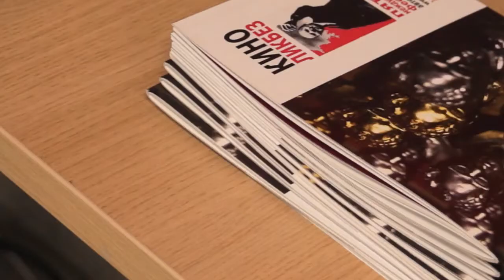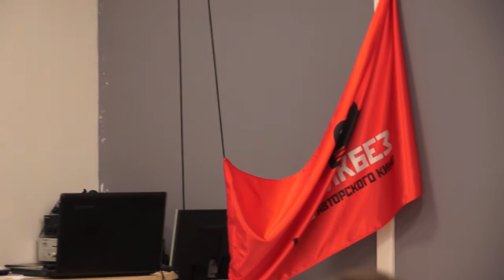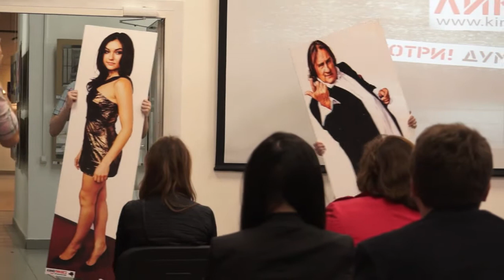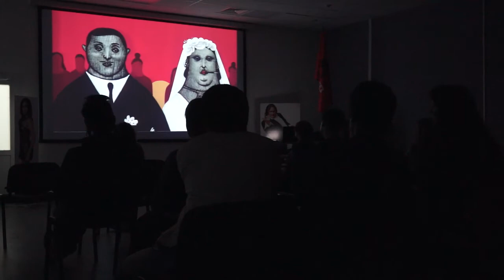КИНОЛИКБЕЗ 2014 открытие фестиваля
Дневник первого дня международного фестиваля авторского кино "Киноликбез-5"
режиссер и оператор Вячеслав Андросов